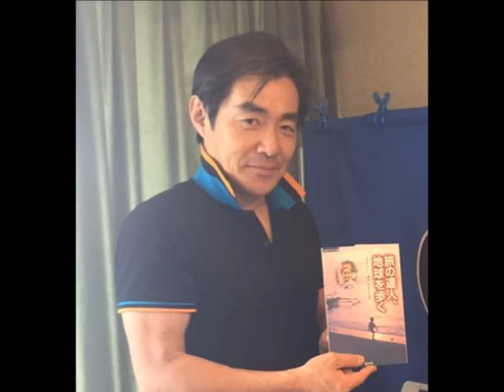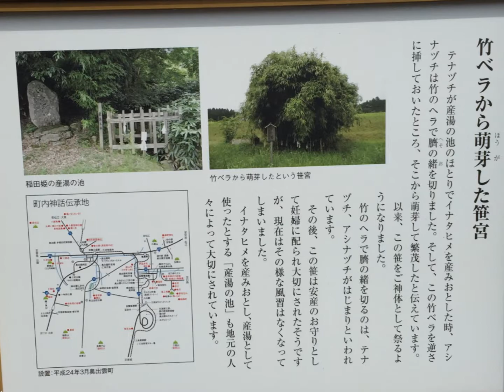平成最後の日・清水先生・ラジオ出演その３